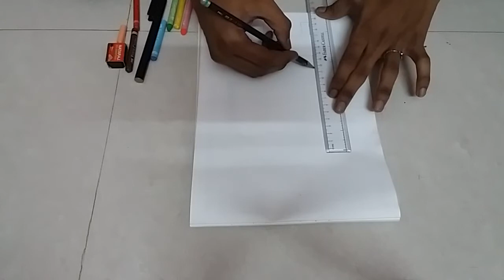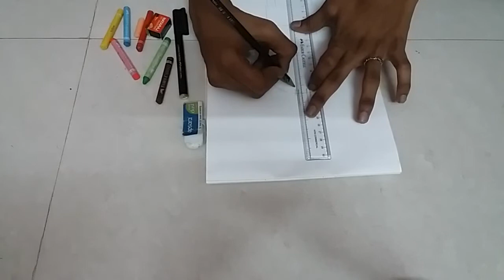How to draw Cake for Happy Birthday| Easy birthday Cake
This video shows How to draw Cake for Happy Birthday| Easy birthday Cake